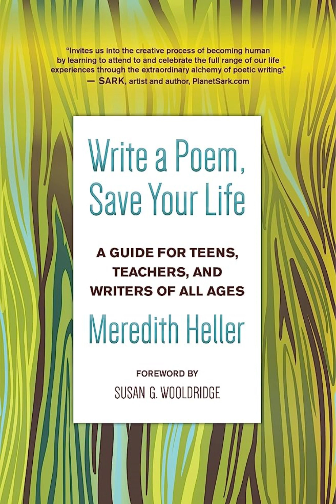Write a Poem Save your Life Audiobook | Chapter 10 | Audiobook MMEE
Write a Poem, Save Your Life helps writers of all ages and experience levels navigate their way through all aspects of life. With writing prompts, tools, encouragement, and moving student examples, Meredith Heller gently guides us in the art of using poetry to figure out who we are and what matters to us and to heal the deeper issues many of us face, such as depression, addiction, health and body image issues, low self-esteem, trauma, gender and sexual identity issues, and home and family problems. Along the way, we learn that writing poems helps us believe in ourselves, make positive life choices, and find direction, purpose, and meaning.